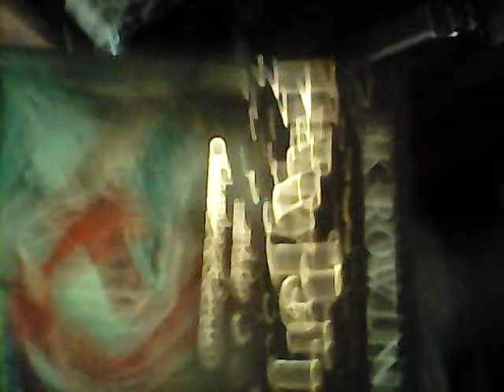Showing favourite toys with best friend